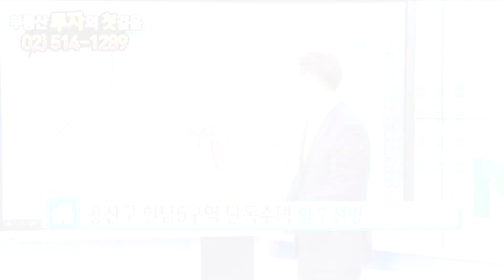[부동산 성공 투자] 한남뉴타운 5구역이면 편-안하게 보유하세요ㅣ부동산 투자 및 상담 문의 : 02-514-1289 드림부동산투자연구소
▶ 한국경제TV 부동산 생방송 진행ㅣ매주 수요일 오후 5시 30분